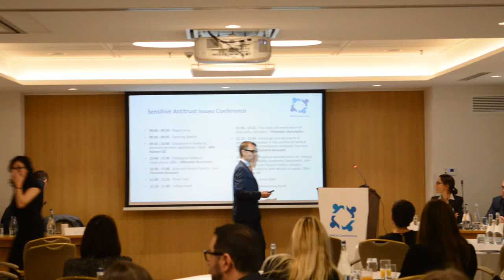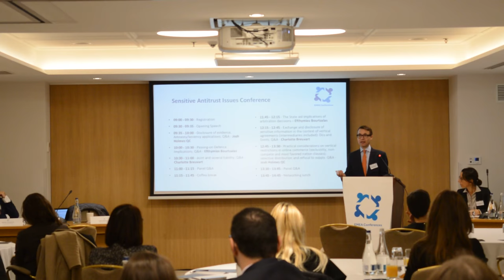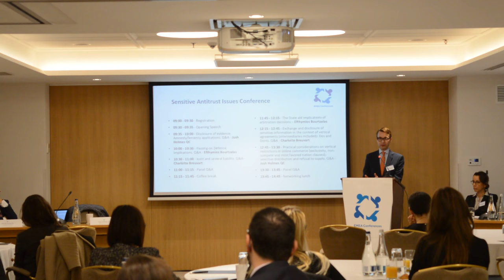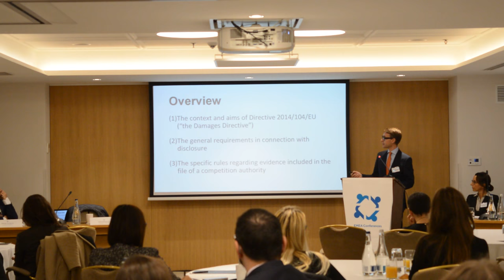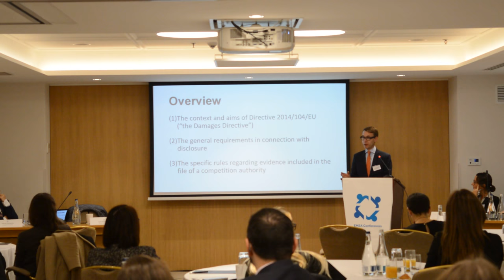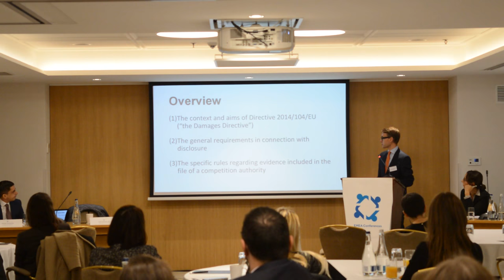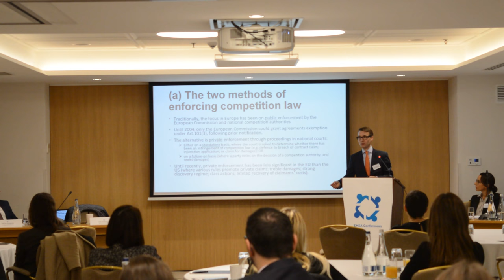EMEA Conferences - Sensitive Antitrust Issues - 15 Nov 2017 Bucharest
Josh Holmes at EMEA Conferences' Sensitive Antitrust Issues Event - 15 Nov. 2017, Bucharest